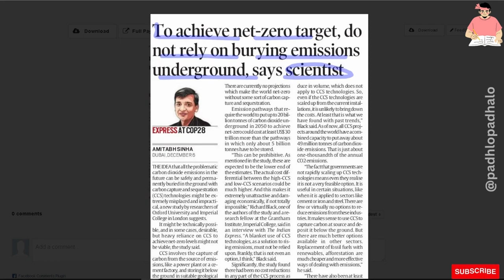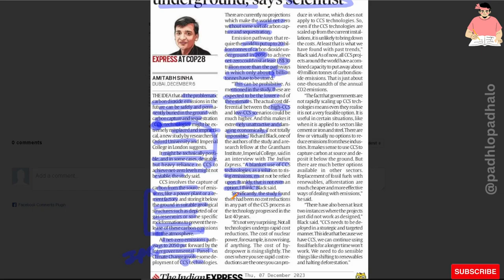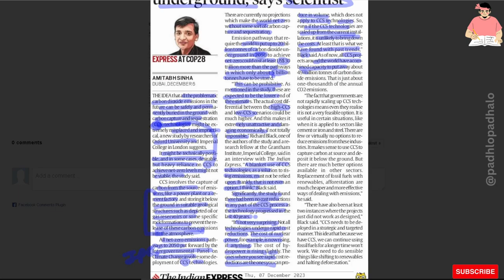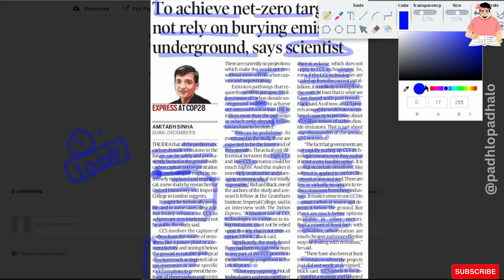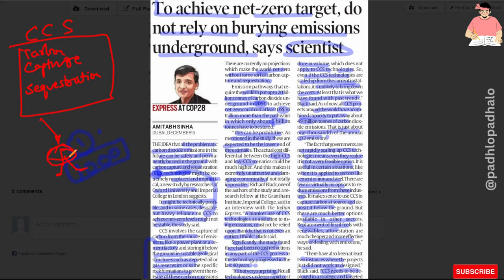Carbon capture sequestration CCS for net zero carbon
emission. Kindly mention in the comment box if you need assistance on any topics.